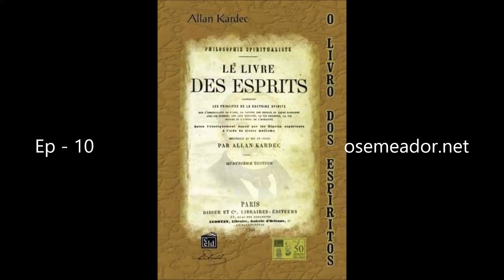Semeadura de o livro dos espíritos - Pergunta 10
Aqui você vai escutar a pergunta 10 de O livro dos espiritos.
Dos cinco livros fundamentais que compõem a Codificação do Espiritismo, este foi o primeiro, reunindo os ensinos dos Espíritos Superiores através de médiuns de várias partes do Mundo. Ele é o marco inicial de uma Doutrina que trouxe uma profunda repercussão no pensamento e na visão de vida de considerável parcela da Humanidade, desde 1857, data da primeira edição francesa. Estruturado em quatro partes e contendo 1.019 perguntas formuladas pelo Codificador, aborda os ensinamentos espíritas, de uma forma lógica e racional, sob os aspectos científico, filosófico e religioso. Independentemente de crença ou convicção religiosa, a leitura de “O Livro dos Espíritos” será de imenso valor para todos, porque trata de Deus, da imortalidade da alma, da natureza dos Espíritos, de suas relações com os homens, das leis morais, da vida presente, da vida futura e do porvir da Humanidade, assuntos de interesse geral e de grande atualidade.